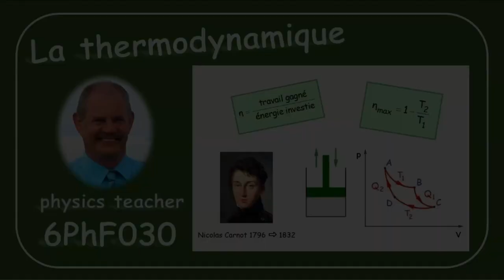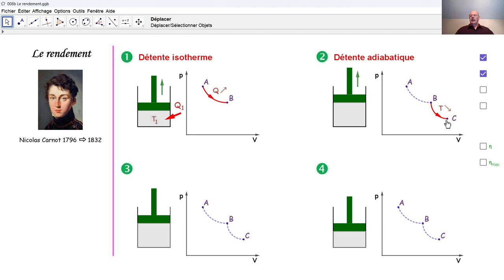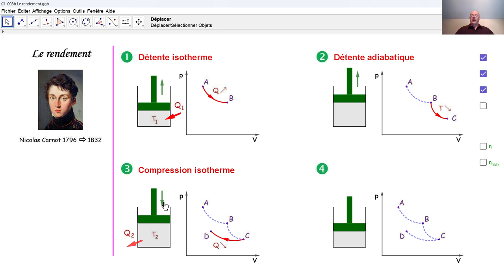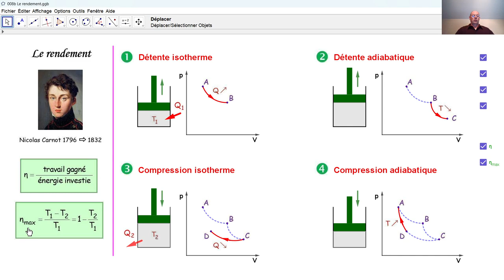Physique 6PhF030 Le cycle de Carnot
Thermodynamique: ici sont expliqués le cycle de Carnot ainsi que le rendement.